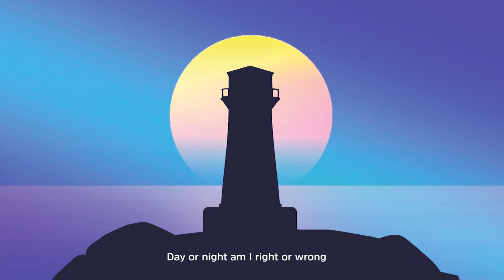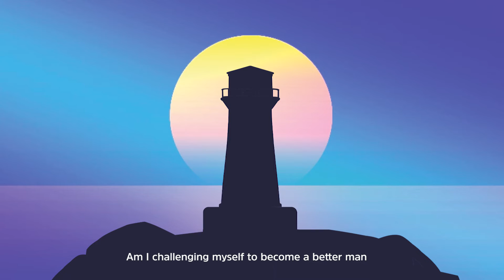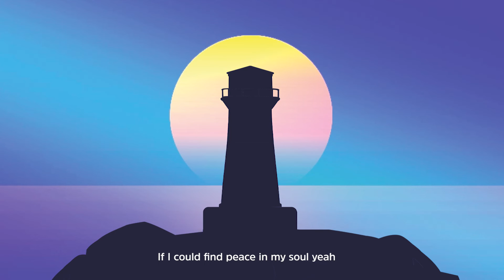Jack and the Weatherman - Peace (Official Lyric Video)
Peace is the second single of the upcoming second album.

Peace is an uplifting song about self-awareness. Life is an amazing thing to experience, however it can be confusing at times. We constantly wonder if we're doing the right thing. And to stay awake on this amazing journey we'll have to keep our lights shining, and find peace in our souls. This song hopefully helps you realise life doesn't have to be that hard.